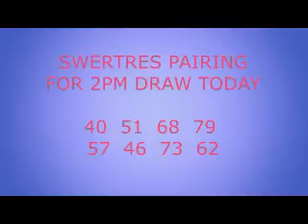SWERTRES PAIRING FOR 2PM DRAW TODAY